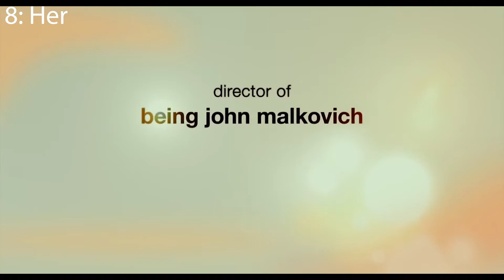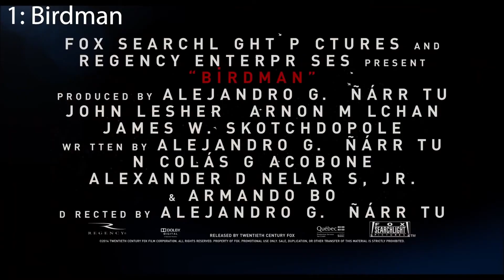Top 25 Favorite Movies of the Decade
This is a list of my favorite 25 movies of the past 10 years.

Ending Song: 'affection.' - Jinsang